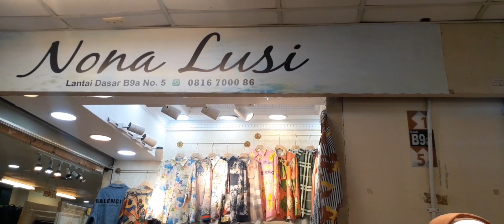BUSANA IMPORT LENGKAP DI NONA LUSI LT DASAR B 96 N05 THAMRIN CITY WA 0816700086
Di toko nona lusi menyediakan busana wanita lengkap banyak pilihan barang import ber kuwalitas di jamin harga grosir,di sediakan zise dari ukuran sedang ampe jumbo bagi para penjual busana yang ingin pesan dan pasti untung silahkan menghubungi alamat ini lt dasar B96 No 5 Thamrin city 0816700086 terimakasih atas perhatiannya semoga menjadikan recomded bagi para pedagang busana wanita dan terimakasih dukunganya .